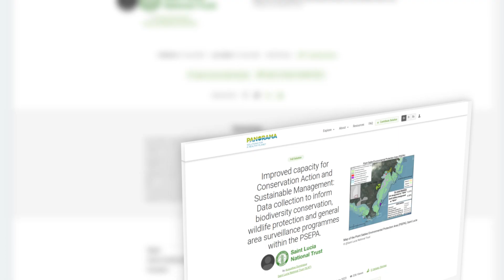Stories of Change – BIOPAMA - RRG-C-1090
The Biodiversity and Protected Areas Management (BIOPAMA) Programme assists the African, Caribbean and Pacific countries to address their priorities for improved management and governance of biodiversity and natural resources. BIOPAMA provides a variety of tools, services and funding to conservation actors in the African, Caribbean and Pacific (ACP) countries.

BIOPAMA is an initiative of the Africa, Caribbean and Pacific Group of States financed by the European Union’s 11th European Development Fund.